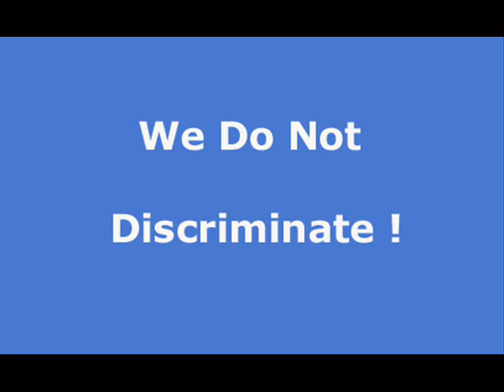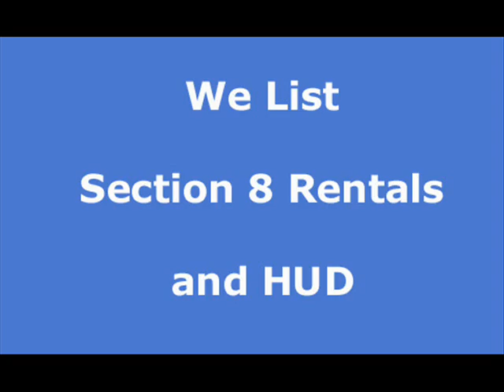Sylmar apartment rentals, house rentals and real estate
Search new Sylmar apartment rentals and Sylmar house rentals daily. We have the largest selection in California. Landlords and owners list free of charge. All types of credit welcome as well as section 8 welcome. If you have pets we will find you a place. to set up an appointment and view other property availabilities.